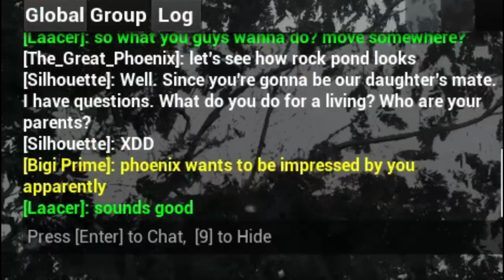THE GIANTS OF SAVANNAH Elephant Gameplay -Animalia Survival-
Elephant was released at 16th, so let's check out the elephant growth and survival. The gentle giant roams the savannah seeking for haven.

Join as Youtube member and get VIP Producer title and your name mentioned in the start of the video! Join my Dirscord and tell me you have joined and you will get VIP role in there!

My PC specs:
Legion T7
i9-10900K CPU
32GB RAM